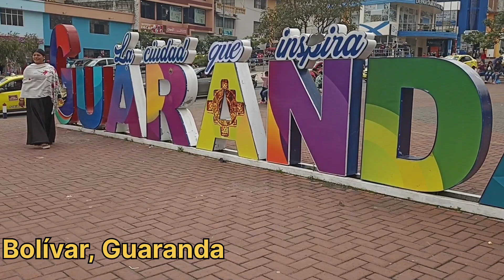VISITANDO LA TIERRA DE LOS ETERNOS CARNAVALES | GUARANDA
EL  canal de Chulla vida Ecuador junto a Sandrita Villa tuvo la majestosa oportunidad de visitar Guaranda.

¡SÍGUEME!